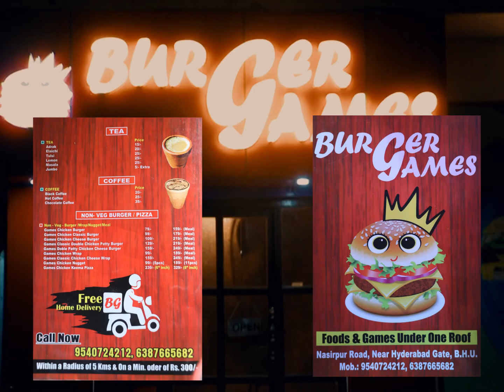Varanasi cafe the burger gems peaceful cafe in Varanasi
Varanasi food place .